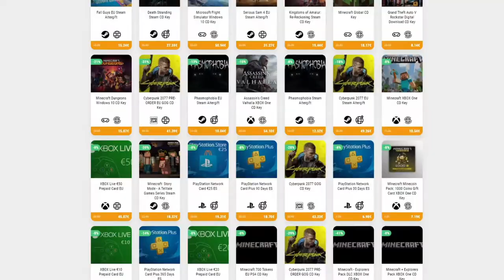LA MUERTE DE UN AMIGO • Batbarian: Testament of the Primordials - Episodio 16